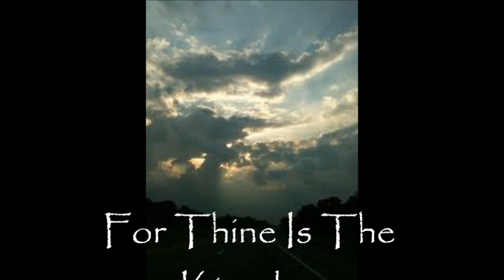The Lord's Prayer (Jackie Evancho) -- Bible Survey Project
Made for a project to lead prayer in Bible class.